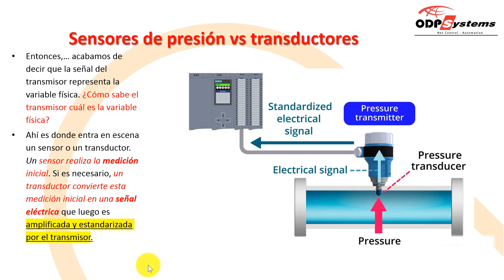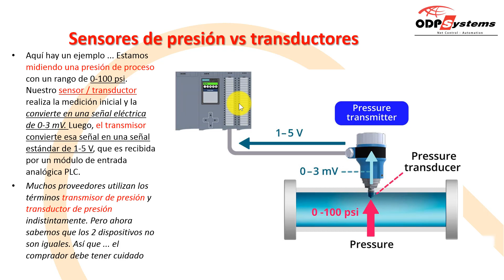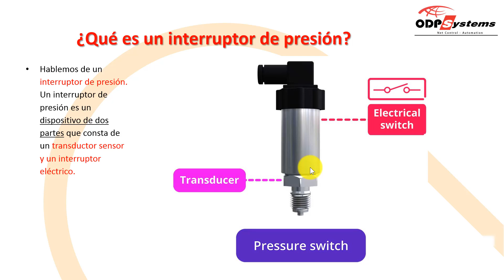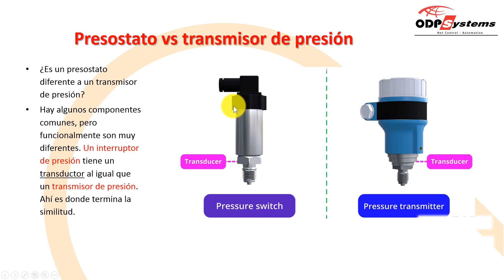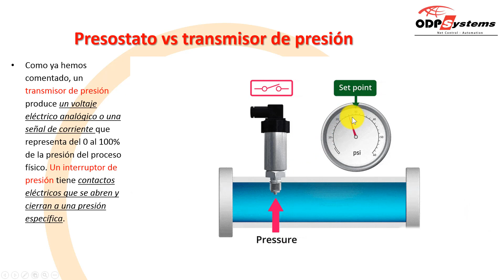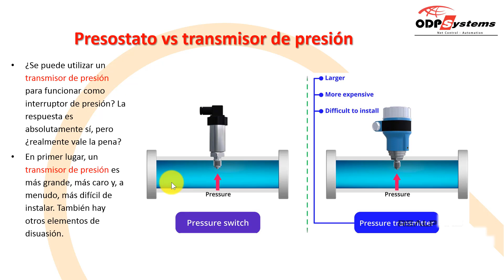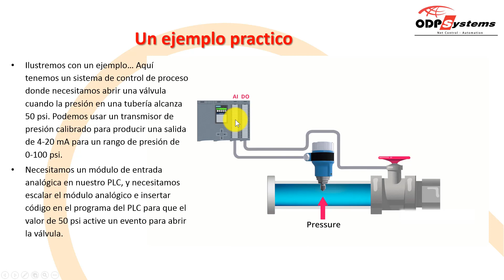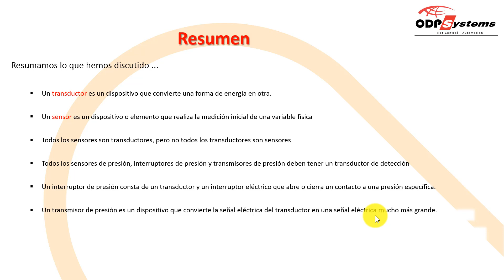Explicación del sensor de presión, el transductor y el transmisor Parte 2/2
Todos los sensores son transductores, pero no todos los transductores son sensores.